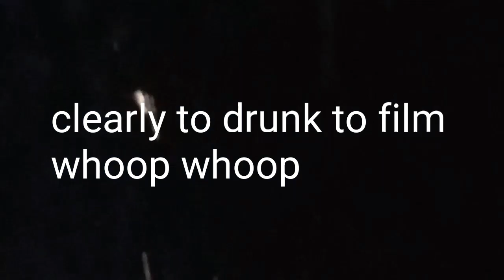Gotj vlog 3/3 plus invasion of area 51 5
Last of gotj and 515 alive pre party